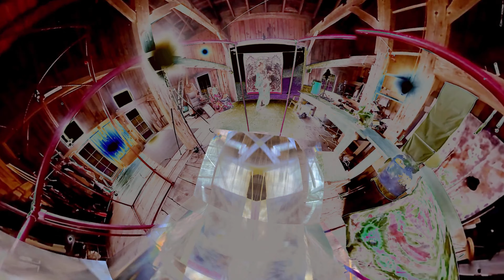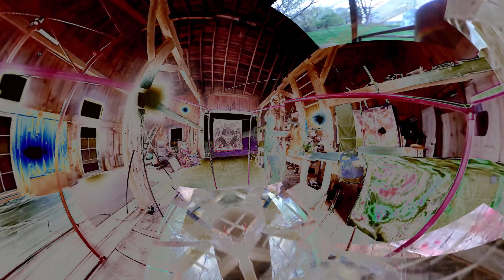CHU RCH (of HUR) pt.2 - reframed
DRAGun luukz n V(EE) R(RR) showzuh by Chris of Hur

muzicz:
The Marvelettes - Can't Nobody Do Me Like Jesus
The Staples Singers - I'm Just Another Soldier (in the Army of Love)
Erica Campbell - I Need a Little More Jesus
Rev. Clay Evans and the AARC Mass Choir - I've Got a Testimony